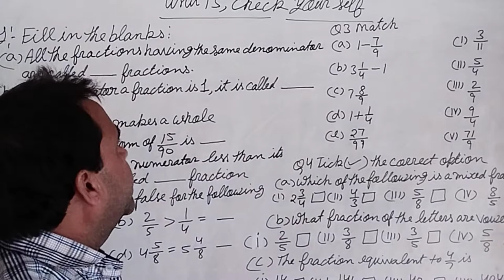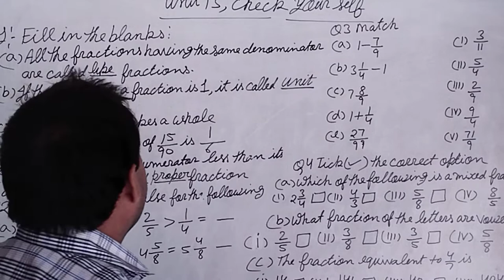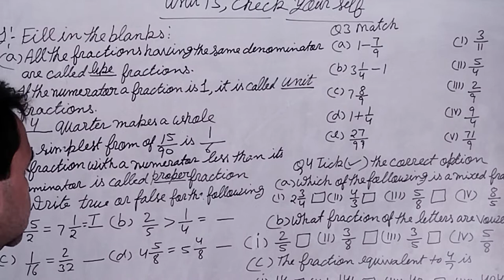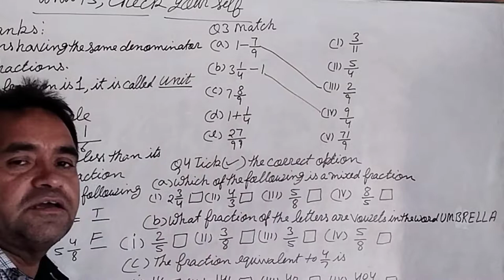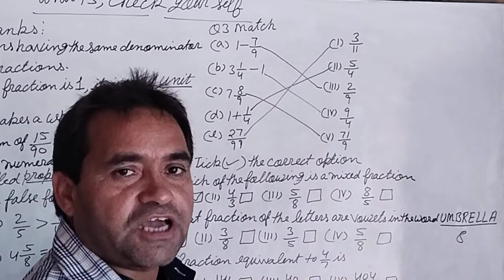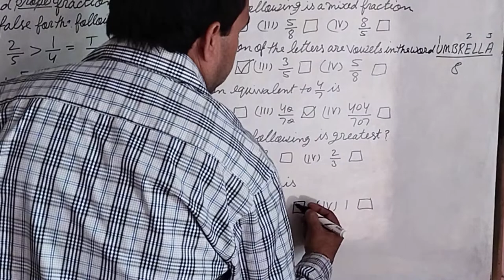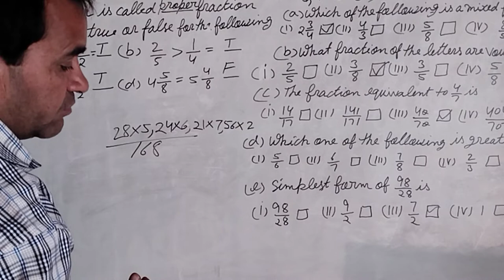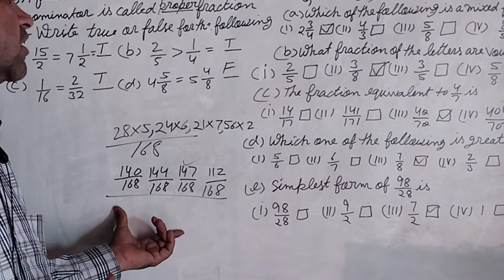unit 13 check your self,neo star maths class 4 brajmohan verma maths